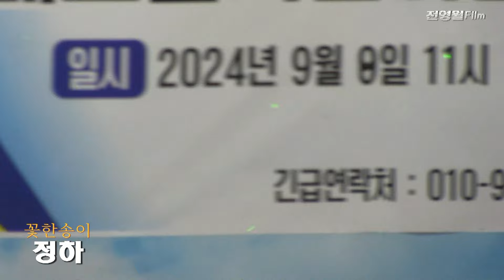가수정하-두여인,꽃한송이 (배호회관개관식 축하공연2024-(사)배호를기념하는전국모임중앙회[배기모] '24.09.08 마천역1출구)